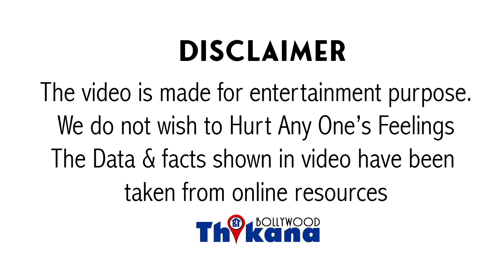Mamta Kulkarni के जिस Photoshoot ने मचा दिया हंगामा उसे किया था इस शर्त पे और ये था कारण करने का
MamtaKulkarni के जिस Photoshoot ने मचा दिया हंगामा उसे किया था इस शर्त पे और ये था कारण करने का